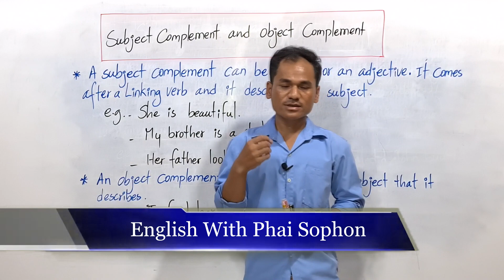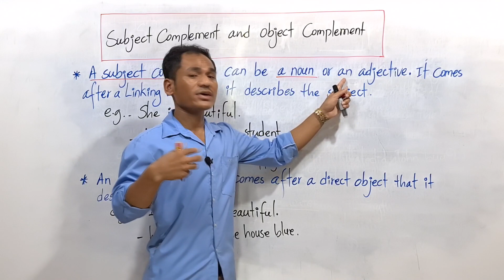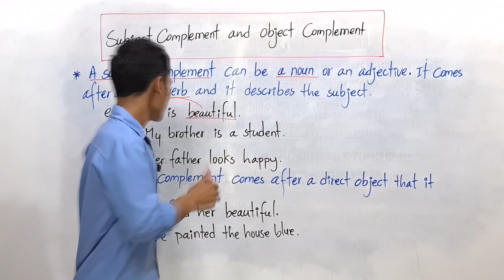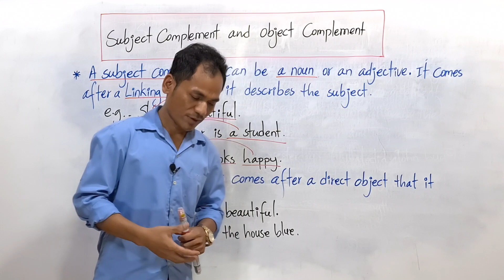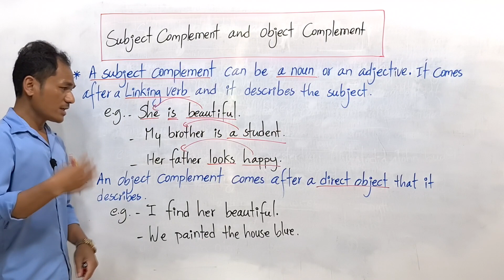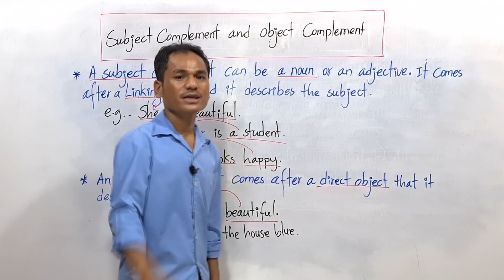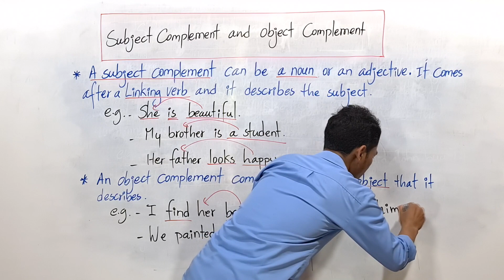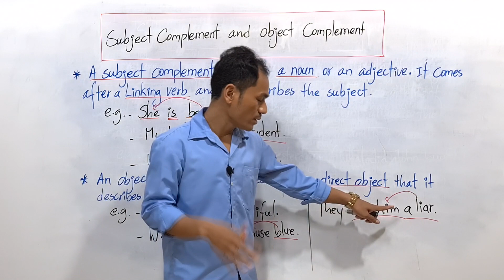Subject and Object Complement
Learn more about subject and object complement.